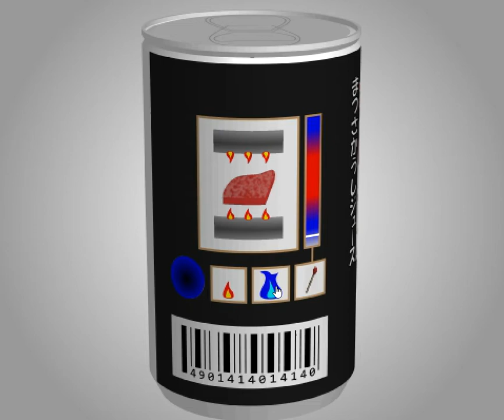[TomoLaSiDo] Motto Akeru Escape 11 Walkthrough